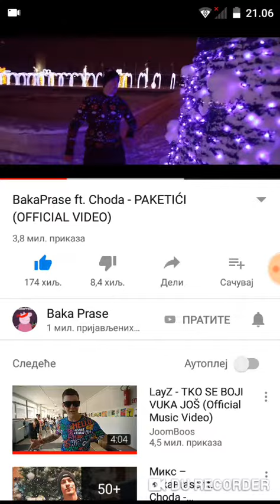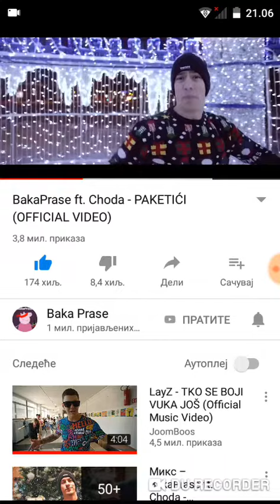Reakcija na Baka Prase Paketici.